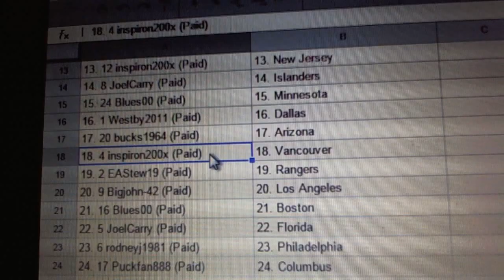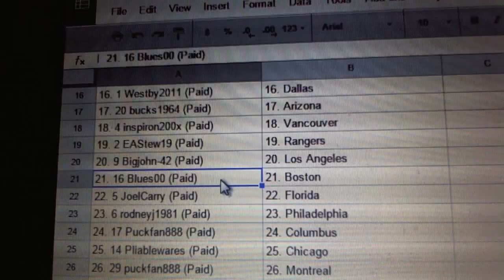C&C #4358 Team Randoms